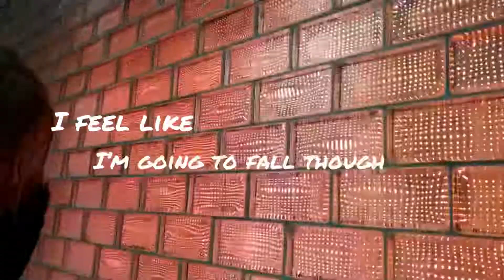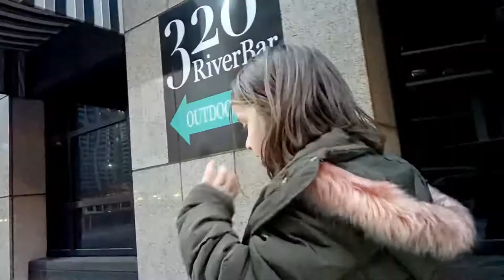Downtown Chicago visit...King Kong, cotton candy and crazy kids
Exploring downtown Chicago on Sunday Funday!

Enjoying a day downtown Chicago visit! We may have seen King Kong and ate cotton candy

Enjoy our familychannel as we explore downtownchicago for our vlog